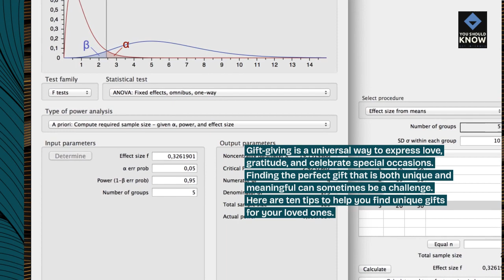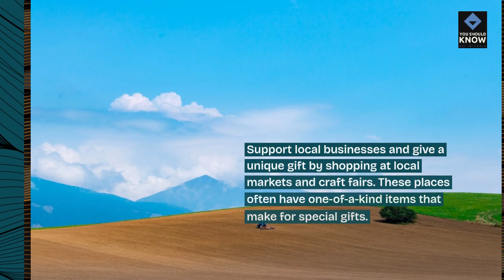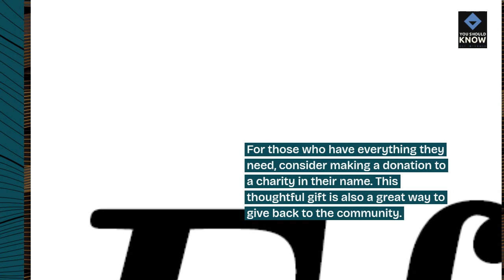Top 10 Tips for Finding Unique Gifts for Loved Ones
Impress your loved ones with thoughtful and unique gifts using our top 10 tips. From personalized presents to handmade treasures, these strategies help you find meaningful gifts that show you care and reflect the recipient's personality and interests.